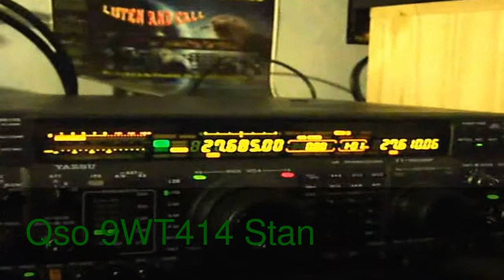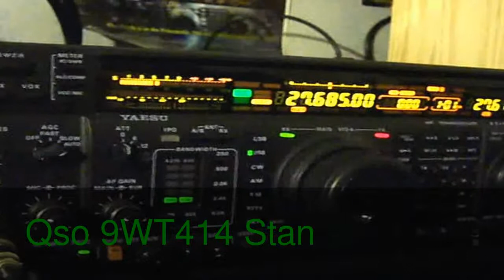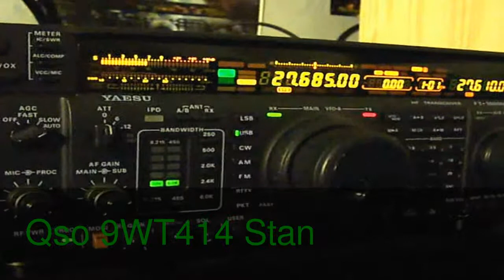9WT414 Stan from Ontario Canada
QSO.